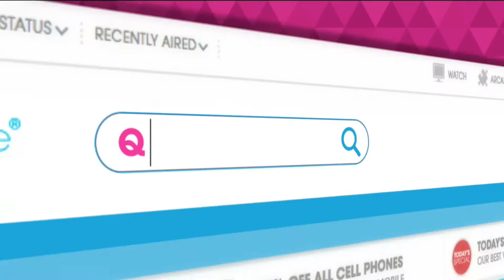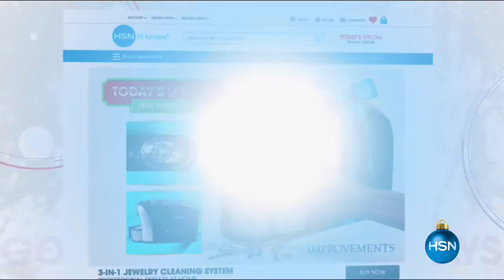HSN | BEARPAW Footwear 10.27.2016 - 12 PM